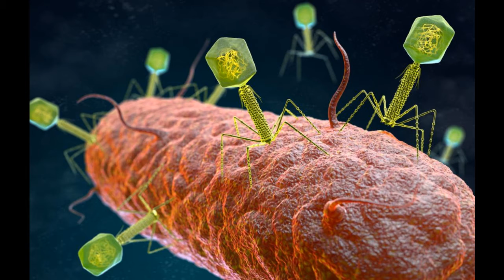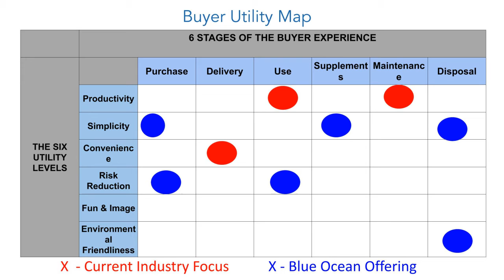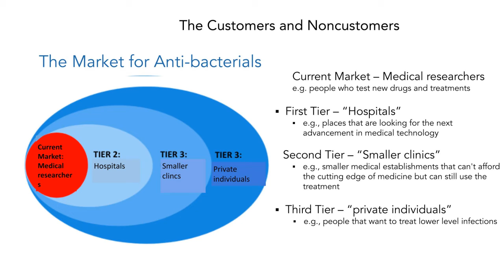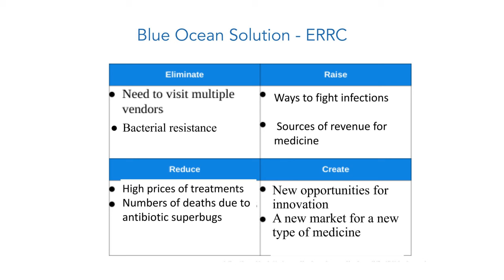Bacti gone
Adam Marotto